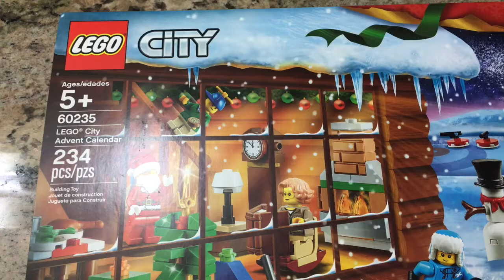LEGO Advent Calendar Day 14!!!!!